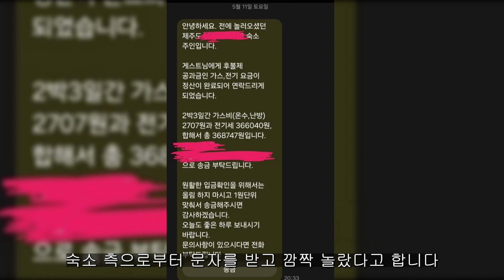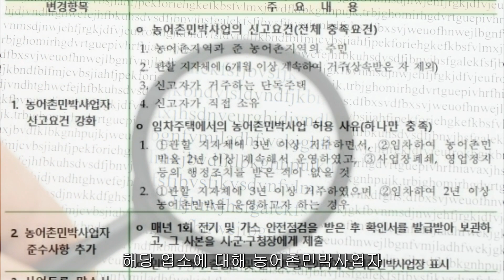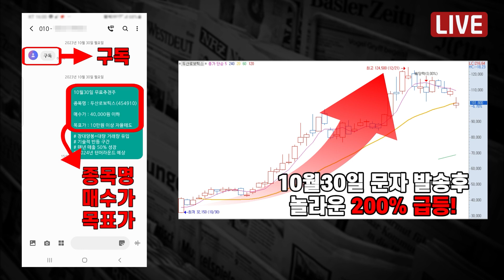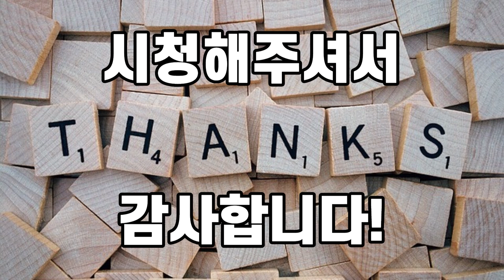[자막뉴스] 2박3일에 전기료 36만원? 제주도 주거문화인가요?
제주도 전기요금 전기세 제주도 바가지#제주도 전기료 제주도가 최근 잇따라 불거진 '비계 삼겹살' 논란으로 몸살을 앓고 있죠. 그런데 이번에는 제주도의 한 숙소에서 청구된 '폭탄 전기료'에 사람들의 공분이 이어지는 일이 있었습니다. 제주도에 놀러 가서 2박 3일 동안 숙소를 사용했는데, 전기료만 36만 원이 나왔다는 한 관광객의 사연이 알려진 건데요.